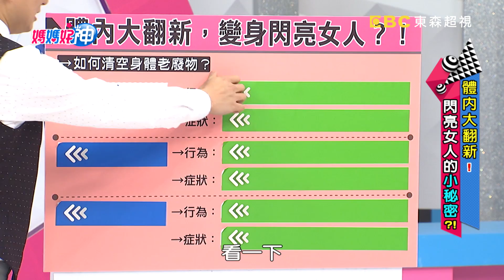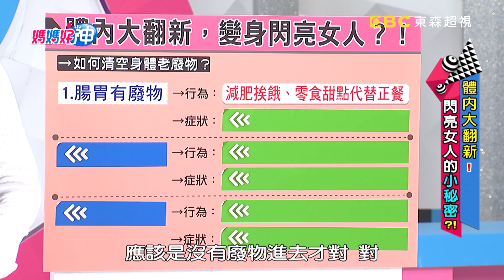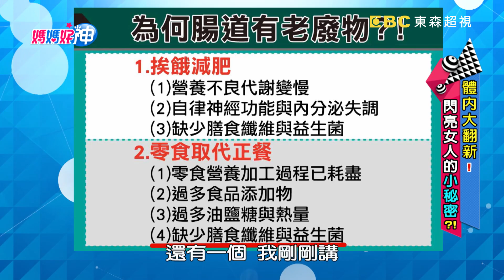腸道壞菌使代謝變慢 宿便累積恐造成肥胖？！ 媽媽好神 20171219 part1/4 EP162 崔佩儀 海頓媽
主題：體內大翻新，閃亮女人的小秘密？！
來賓：崔佩儀
好神媽媽：伊萊媽、J媽、艾芮絲、海頓媽、家欣
專家：腎臟科醫師洪永祥、中醫師鄒瑋倫、醫藥記者洪素卿
主持：黃瑽寧、鍾欣凌

總是挨餓減肥、零食當正餐，小心腸胃有廢物，讓你腸腸出狀況！常常久坐不動、平時愛吃肉，小心血管有廢物，讓你循環不順暢！媽媽又有哪些清除廢物，讓自己閃閃發亮的妙招呢？身體要翻新就交給腎臟科醫師洪永祥、中醫師鄒瑋倫、醫藥記者洪素卿來整新！精彩內容敬請鎖定超視33頻道每晚九點由黃瑽寧、鍾欣凌主持的「媽媽好神」。